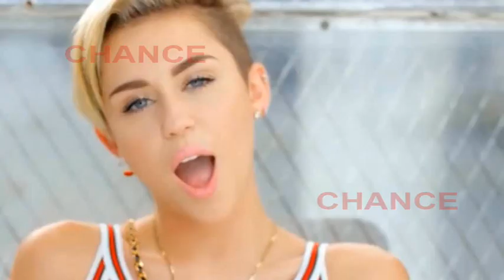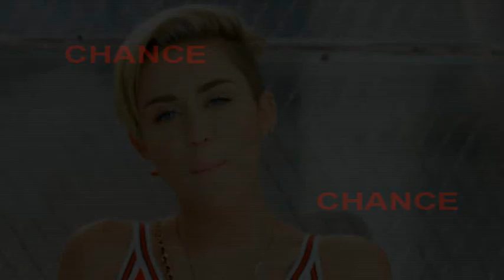Miley Cyrus no actuará en República Dominicana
'Bangerz Tour', la gira de Miley Cyrus, no deja de acaparar polémicas allá donde va. Las últimas han sido en República Dominicana donde no les debe hacer mucha gracia los bailes, los gestos y los movimientos de la ex chica Disney, ya que han prohibido el concierto que Miley tenía previsto el próximo 13 de septiembre.